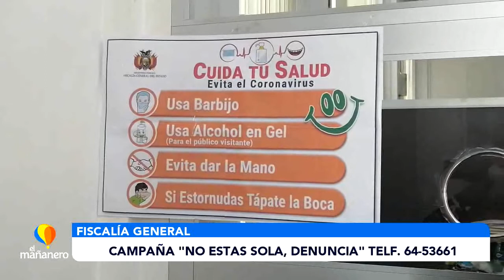26 MIL CASOS DE VIOLENCIA DE GÉNERO EN BOLIVIA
En los últimos años, la violencia de género se ha convertido en un creciente problema de salud pública que afecta a millones de mujeres en todo el mundo.